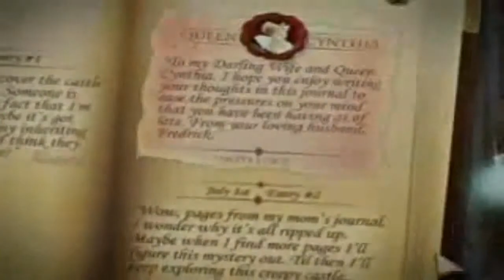Princess Isabella A Witch's Curse Wii Trailer